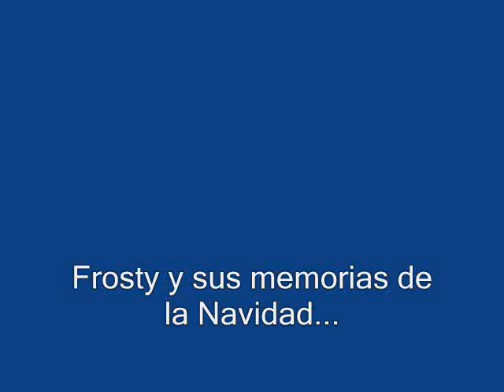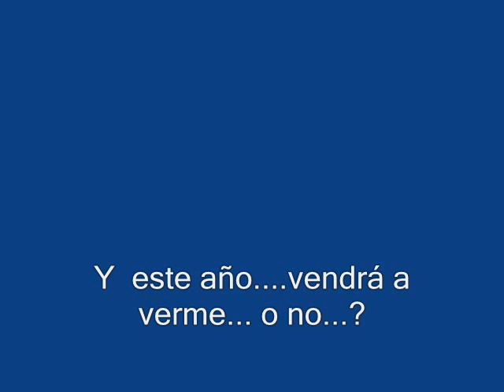Frosty en Navidad - Amigurumis navideños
Viviendo sus aventuras de Navidad, siempre sale el amor y cariño entre ellos...